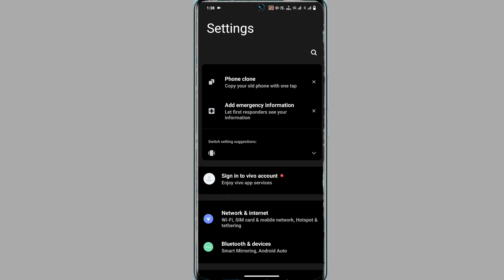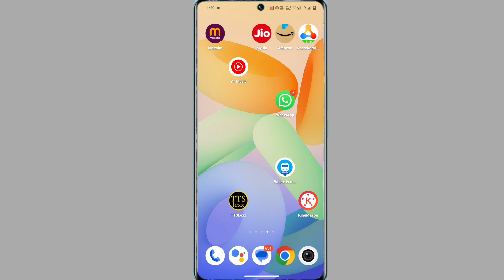vivo v29 always on display setting | how to set top effect on vivo v29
Vivo V29 Screen Lock Par Aapna Name Kaise Lekhe
Vivo V29 Always On Display
Vivo V29 Lock Screen Pr Apna Name Kaise Lekhe
Always On Display Vivo V29
How To Write Name Lock Screen Display
How To Vivo V29 Lock screen Name
Vivo V29 Always On Display Lock

My Camera

My Trypod
My Light